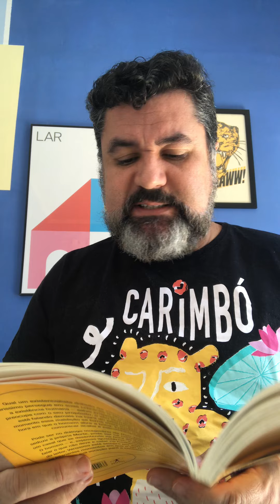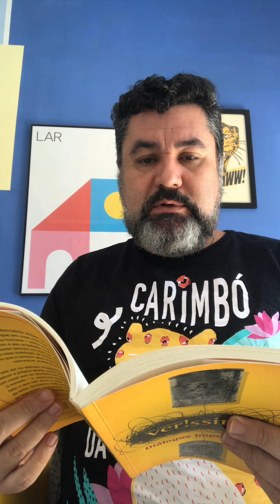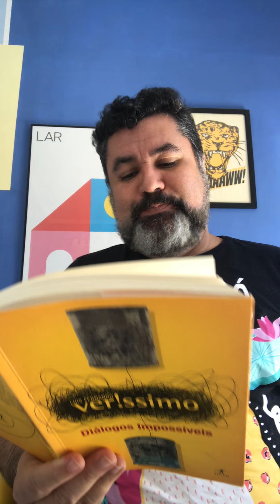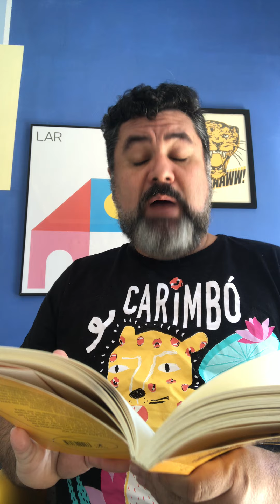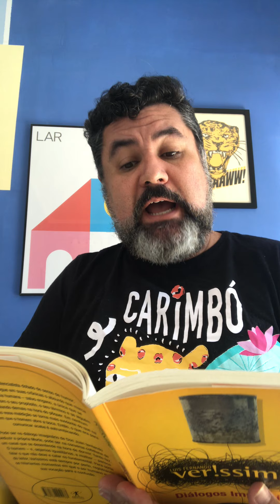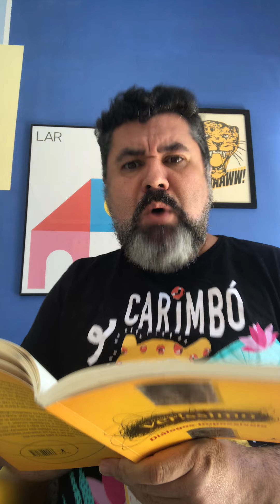TEATRINHO - Diálogos Impossíveis - Leitura por Victor Narezi